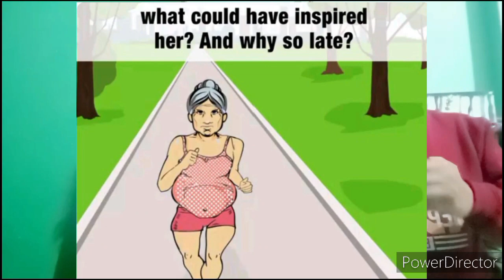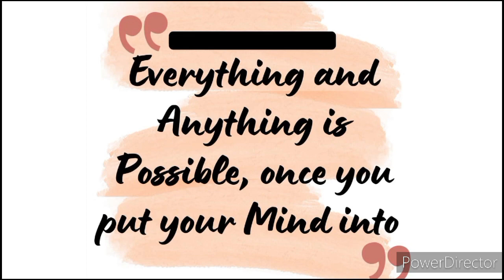Motivational story l Power of mind|| kidney doner ma story|| mother story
One 51 year old lady loses 20 kg weight for her son. Listen to this inspiring story.